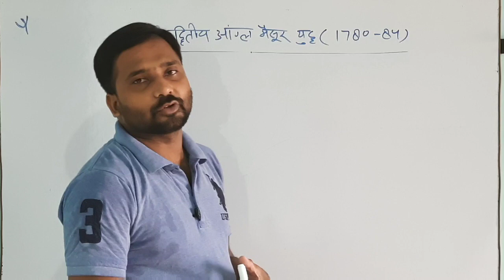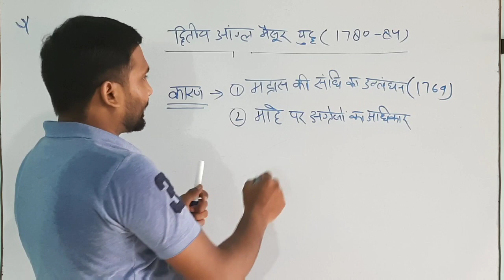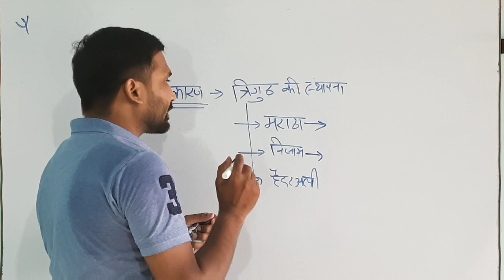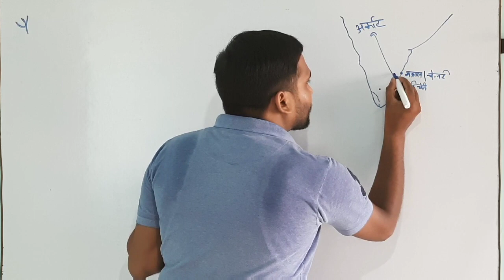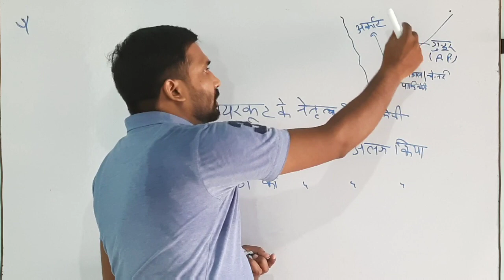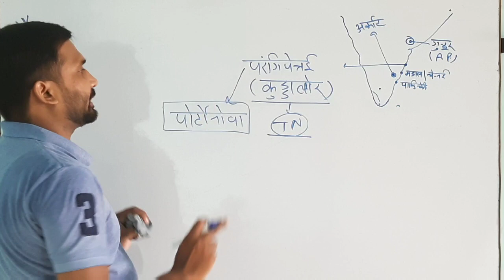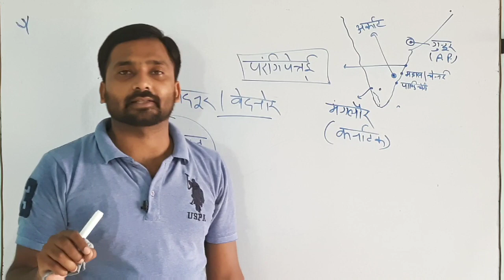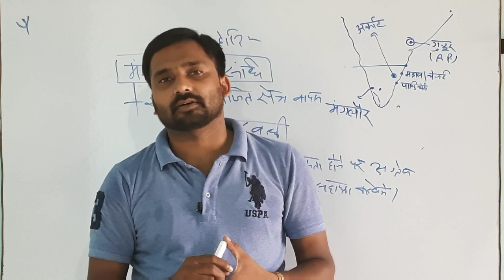दूसरा आंग्ल-मैसूर युद्ध / Second Anglo-Mysore War/battle of porta Nova